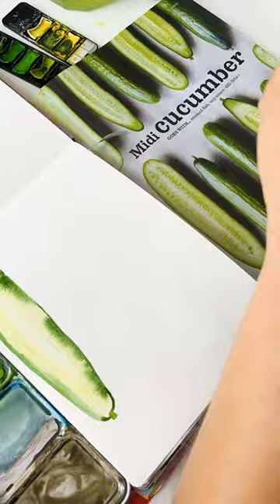Watercolour cucumbers🥒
Cool as a cucumber 😎🥒✨